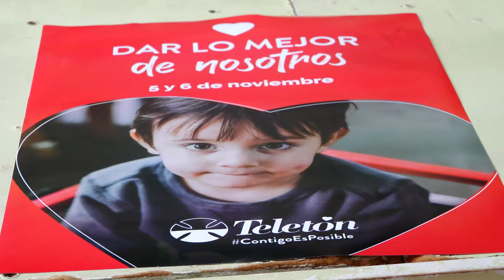Fin de semana solidario junto a Teletón y Artesanos de Punta del Este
El acalde, Javier Carballal, dijo que la jornada de recaudación es un trabajo que se suma al realizado entre públicos y privados con el que se busca potenciar la plaza con actividades que no solo sean beneficiosas para los propios artesanos sino para toda la sociedad.